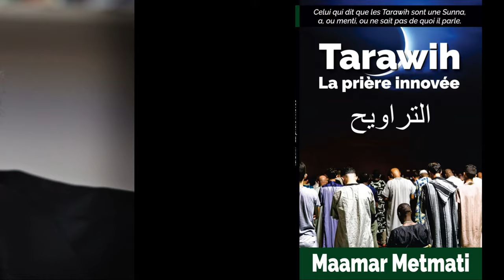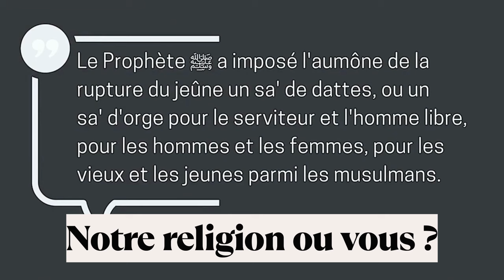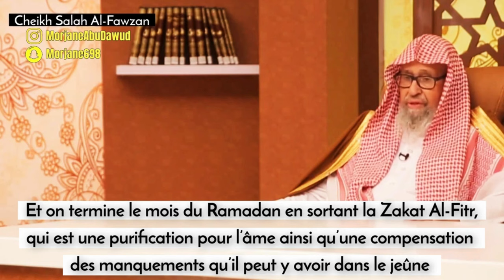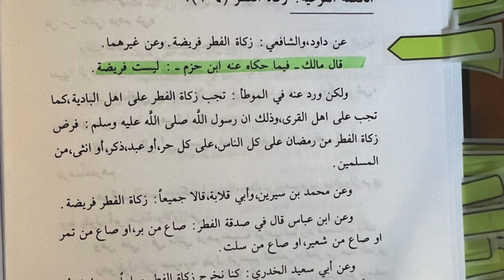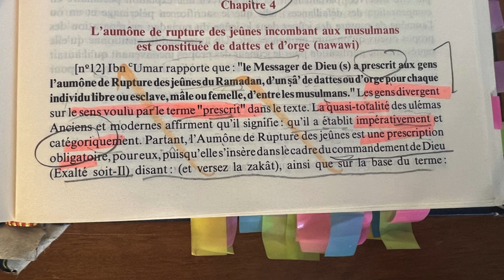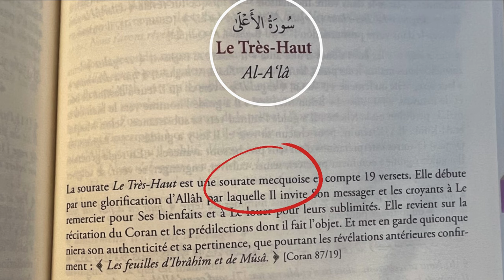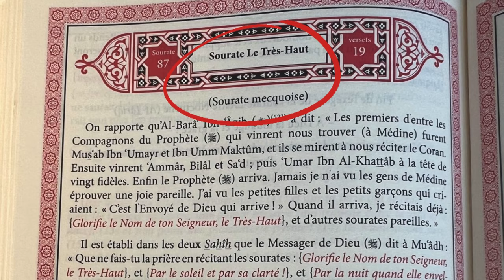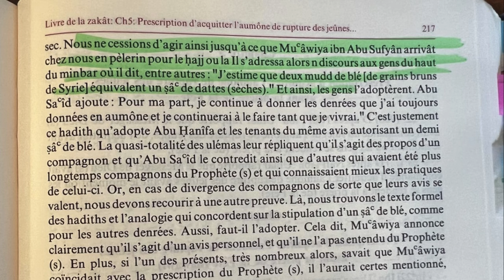La Zakat Fitr selon la compréhension des très pieux... ignorants...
Soutien mes travaux sur l'Islam en Partageant sur tous les réseaux !

Retrouve toutes mes vidéos sous format d'intervention et de série de 2008 à aujourd'hui

Soutien aux Palestiniens ainsi qu'à nos frères et soeurs qui souffrent !

"Le droit est notre voie, La raison est notre foi, La vérité est notre loi, et Dieu est notre lieu." - Maamar Metmati

"L'épée du Musulman est devenue sa langue avec laquelle il frappe" - Maamar Metmati

"Les portes de l'Enfer sont ouvertes à celui qui les pousse, les portes du Paradis sont ouvertes à celui qui sait les pousser" -  Maamar Metmati

"Ô hypocrites ! Commencez à compter les étages car vous allez les descendre : la seule question étant de savoir comment. À plat ventre, sur le dos, par la fenêtre ? Allah a'lam." - Metmati Maamar

"Je suis au courant de vos manigances, ce que vous avez fait dans mon dos pour me détruire, vos contacts avec les gens du gouvernement, vos appels anonymes ici et là, la sorcellerie pour me pousser à la faute, vos réunions secrètes, vos rencontres avec les gens de la franc-maçonnerie pour me casser, etc... Et bien d'autres choses." - Metmati Maamar

"Mais je suis comme un lion qui tourne sur lui-même. Inutile de vous dire que lorsque Allah m'ouvrira la brèche, j'irai vous chercher un par un." - Metmati Maamar

"Je mènerais si Dieu le veut, mon combat jusqu'au bout. Quand bien même le bout se trouverait dans la gueule d'un lion" - Metmati Maamar

Metmati Maamar est né le 12 décembre 1967 à Puteaux (92). Issu d'une famille algérienne, il est de nationalité française. Converti à l'islam durant le mois de ramadan de l'année 1988, il s'évertue depuis, à rechercher la vérité et à combattre pour la face de Dieu, la cause de l'Islam.

Ses combats sont impératifs qui détiennent une ligne directrice précises : La divulgation de l'Islam de France, les sectes, le sectarisme, les mensonges dans les hadiths.

Metmati Maamar est en effet, le seul et unique homme musulman en France à avoir un discours qui va à contre-courant de l'Islam de France et ayant à lui seul, mis en lumière toute la question de l'Islam de France, ou en d'autres termes, de ce que le Prophète avait averti, à savoir :

"Que les neuf dixièmes d'entre eux remettront la vérité en cause, que l'Islam disparaîtra pour faire place à un pur formalisme (aux couleurs islamiques)" Mais encore : " [...] ils sont les pires dépouilles sous la surface du ciel, ils sont les chiens de l'enfer, ils lisent le Coran mais ce dernier ne dépasse pas leur gosier (et n'atteint pas leur cœur), et sortent de l'Islam comme la flèche sort de l'arc. Ils n'en reviendront pas tant que la flèche ne retournera pas à son cordage."